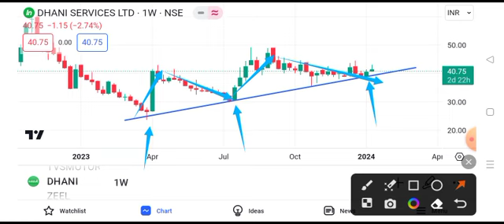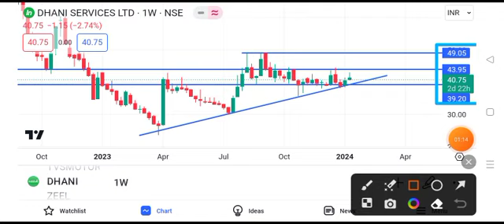dhani Services share news today || dhani Services share latest news